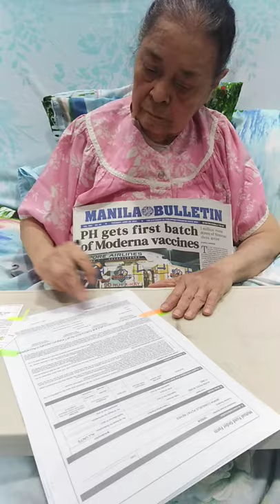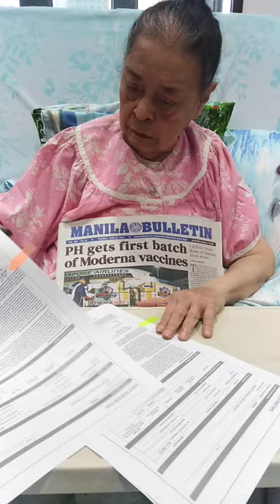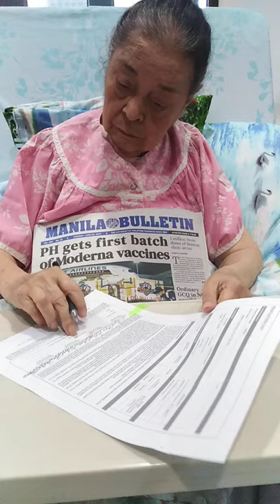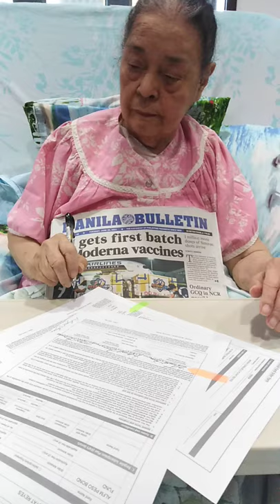maria consuelo Puyat-Reyes